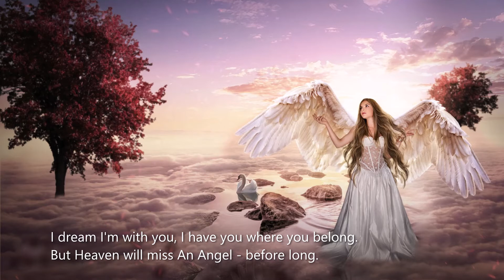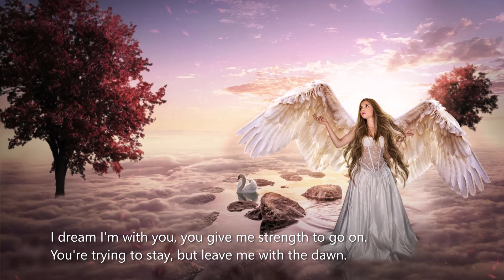Kurre - Heaven Will Miss An Angel (lyrics)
Kappale: Heaven Will Miss An Angel
Artisti: Kurre
Albumi: Heaven Will Miss An Angel
Arranger, Producer: Here Music
Vocals: Kurre
Composer: Kurre
Lyricist: Paula Vegas
Lyricist: Tracy Lipp

💖🕊️💖 Lyrics 💖🕊️💖

Our story won't end, you promised me then.
I'll close my eyes, this isn't goodbye.
I'll find the place, my soul knows the way.
We will be complete.

I dream I'm with you, I have you where you belong.
But Heaven will miss An Angel - before long.
I dream I'm with you, you give me strength to go on .
You're trying to stay, but leave me with the dawn.

Gone is your pain, no toiling in vain.
I can believe, you finally have peace.
I still have my faith, it shows me the way.
Now I lay me down.

We have this one time, we're given one life.
Our souls eternal, never die.

I dream I'm with you.